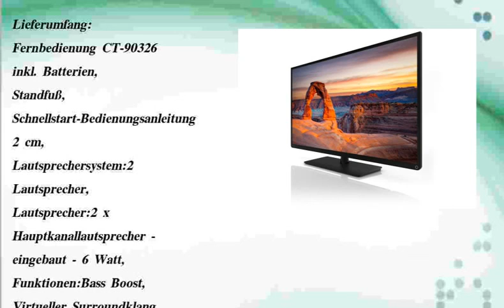empfehlenswert Toshiba 32L2333DG 80 cm 32 Zoll LED-Backlight-Fernseher Rezension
gewicht brief , gewicht berechnen , gewicht zunehmen , gewicht standardbrief , selena gomez gewicht , bmi berechnung , bmi rechner männer , bmi berechnen , body index